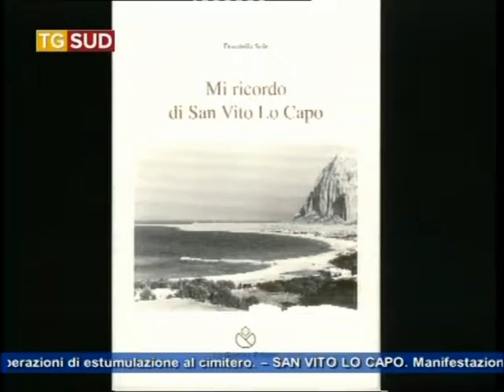Tg 25 Giugno 2016